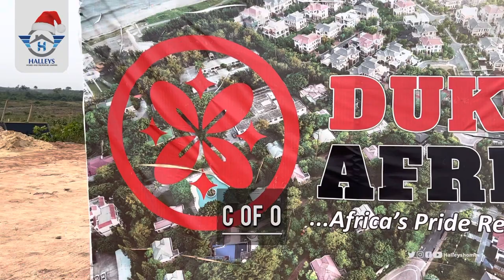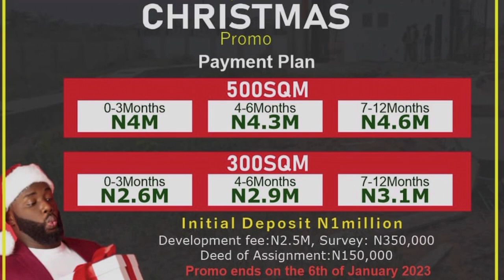CHECK OUT THESE PROPERTIES CURRENTLY ON PROMO PRICES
Looking for properties that is currently on promo price & Christmas bonanza ? Then watch this video till the end

Properties Mentioned
• Dukia Africa
• Medorf Classic Estate
• Pristine Garden Estate
• Oke Aro Bungalow
• Lekki Pride 3

Etc